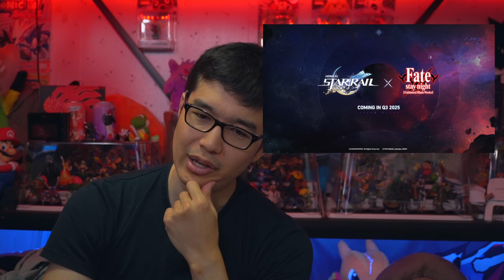What Will Happen with the Honkai Star Rail x Fate Stay Night Collab?